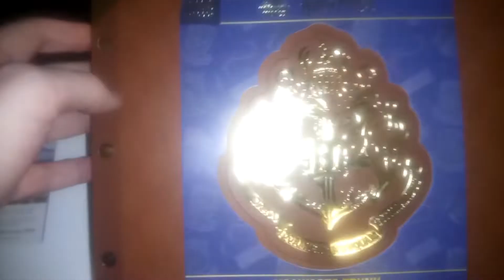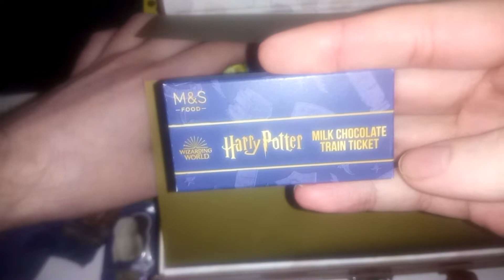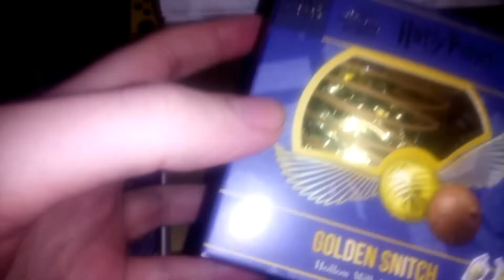Harry Potter What Is In The Box ( unboxing )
was it worth it a Christmas present  a fun gift